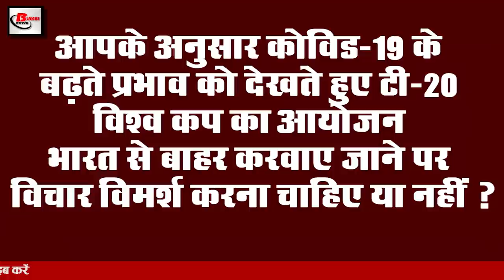Latest bihar Evening 13th August news of SSR,STET,Bihar Board,Jeevika Didi, Bihar Assembly election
Latest bihar evening  news of 13th August 2020.Info on Sushant Singh Rajput, Mangal Pandey, STET, Bihar Board, Jeevika Didi, Bihar Assembly elections,bihar flood,NMCH

1. 5 more medical college hospitals in Bihar will soon have RT PCR machine
In view of the unbridled cases of Covid-19 in Bihar, it is being planned to install RT PCR test machines in five other hospitals of Bihar for which the target of more than 100,000 Covid-19 tests every day in the state will be met. Mangal Pandey told that the Health Department has decided to install RT PCR machine at Karpoori Thakur Medical College Hospital Madhepura Nalanda Medical College Hospital Patna Jawaharlal Nehru Medical College Hospital Bhagalpur Government Medical College Hospital Bettiah and Pavpuri Medical College Hospital Nalanda. A request has been made to the Center for the supply of this machine, along with this, the State Government has also requested the Central Government to provide bass 3800 machines to it.
2. Government will continue to list the rates for treatment of Covid-19
3. State Government released amount for employed teachers
4. There will be one hundred and fifty marks exam for 37440 seats of STET

Biharboard has released the guidelines for the Secondary Teacher Eligibility Test i.e. STET 2019 re-examination, according to which the questions asked in this eligibility test will be kept multiple optional. Each question will be given four choices, each question will be of 1 mark. The option of negative marking is not given in the questions asked in Paper 1, 100 marks will be from the subject matter and 50 marks will be based on teaching and other skills. In this way, paper 1 will have a total of one hundred and fifty marks in the question asked in paper 2, 100 marks will be based on teaching subject and 50 marks will be based on teaching arts and other skills. The paper will be of one hundred and fifty marks for computer science subject in paper 2 The examination is also being conducted. Let us tell you that the STET 2019 re-examination will be held between 9 to 21 September.
5. The dependents of Covid 19 warriors who have died in Bihar will get compensation by August 15
6. August 31 virtual hearing to be held in High Court
7. Preparations are being made to open Jeevikadidi nursery in every block of Bihar
8. Super specialty hospital with 9 departments will be ready in 18 months

9. Flood affected hostage MLA Sushibhushan Hazari of Kusheshwarsthan
10. Factory owners and builders are now sending tickets and calling workers back
11. Gohil asks Congressmen to remain silent under Bihar Assembly elections
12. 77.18 lakh people of 16 districts of Bihar are affected due to floods
13. The number of Covid-19 affected in India reached close to 24 lakhs

The number of Covid-19 affected in India is constantly increasing, according to the information shared by the Health Department, 67000 new cases have been confirmed in the last 24 hours, after which the total number of affected reached 23 lakh 96 thousand 637 is. According to the information shared by the Health Department, 942 people have lost their lives in the last 24 hours, while a total of 47033 people have died. At present, the number of active cases in the country has reached 653622, whose treatment is currently different. In different hospitals, Covid-19 has been passed by 1695682 people.
14. Sri Lanka and UAE have been kept in India for t20WorldCup as a backup

There is a lot of speculation about the event of the t20 World Cup although the tournament has been completely postponed for 1 year. This year's T20 World Cup has been postponed for 1 year in view of the atmosphere of the Covid-19, while according to a report by the media, if you do not have a tournament in India due to the Covid-19, you will get the T- in Sri Lanka and UAE. 20 World Cups can be organized ICC confirmed last week that T20 World Cup 2021 will be in India and 2022 in Australia. There is a standard protocol for backup venue in any global tournament. According to the report every ICC A standard for the tournament is according to protocol but this time it has additional significance in view of Covid-19.

So let's move towards today's question, this is how you think, considering the growing influence of Covid-19, whether or not T20 World Cup should be organized outside India.